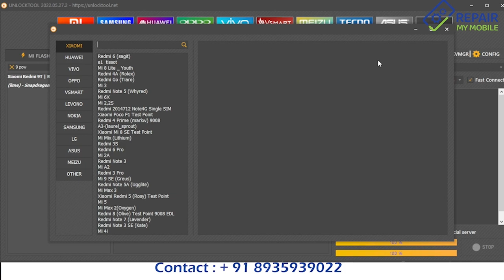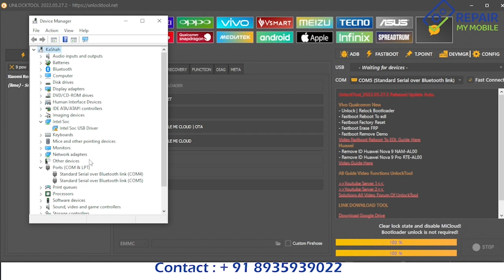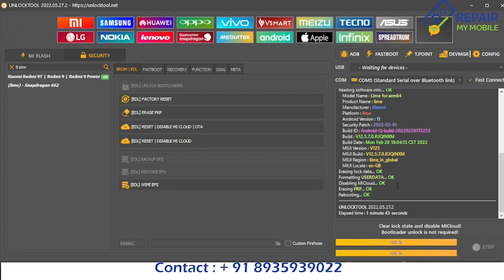REDMI - 9 - Power MI Cloud Unlock With Unlock tool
Student Training Review / स्टूडेंट्स से सुनिए ट्रेनिंग के बारे में